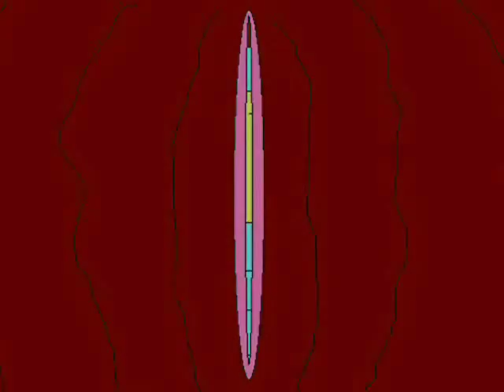BHP:U Ep.4 The Birth of a Legend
Butt Hole Portal: Universe